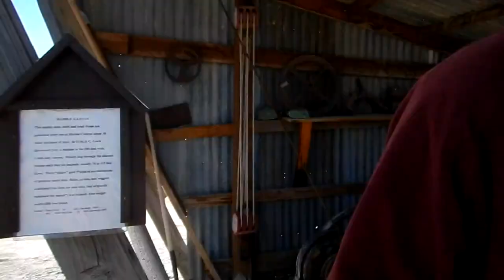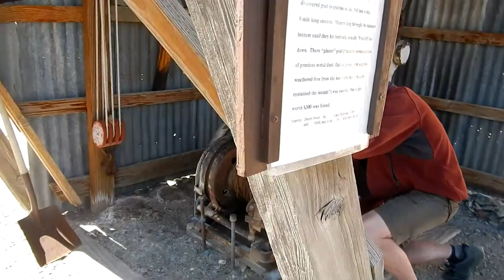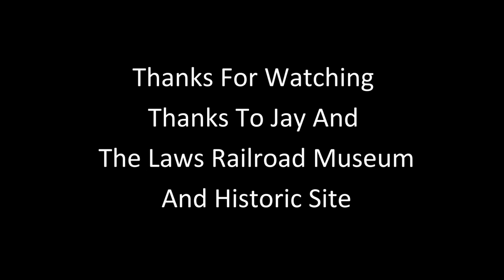Skip Car And Headframe Demonstration - By Jay From The Laws Railroad Museum And Historic Site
In this video we are at the Laws Railroad Museum And Historic Site on 5-1-2019 for a demonstration of the operation of a mine shaft and head frame. Jay demonstrates how the skip car is pulled up the shaft by a winch powered by a vintage 4 cylinder Wisconsin gas engine. The car is lowered back into the shaft and controlled by a brake. This is a replica of an actual head frame that was in use at a gold mine in Marble Canyon.